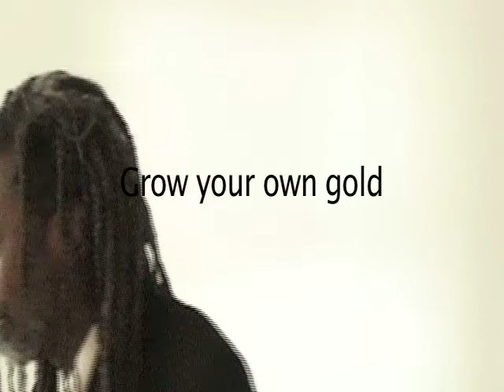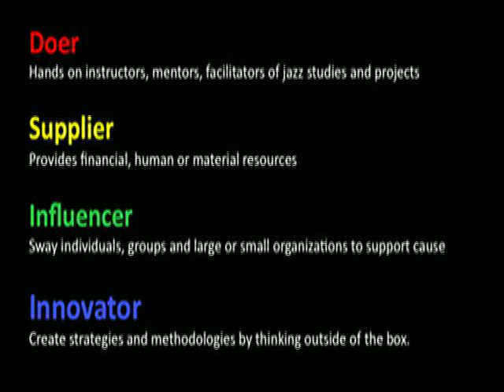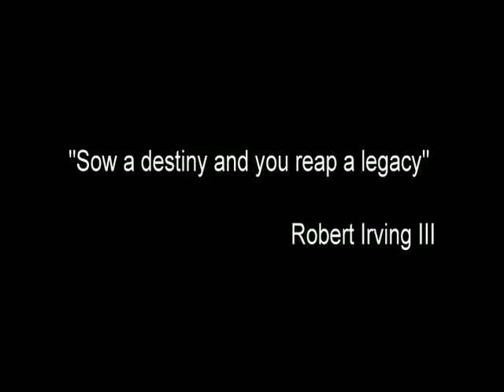Robert Irving III April 1, 2011 Keynote Speech Part 4 of 5.mov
This strong advocacy for preservation and restoration of music and arts in our schools is part four of Robert Irving III's  keynote speech for the Jazz Institute of Chicago "Jazzin Up Chicago Public Schools" day of workshops for CPS music teachers.